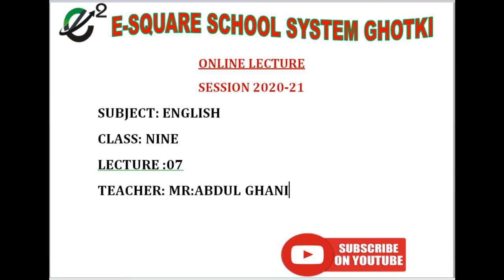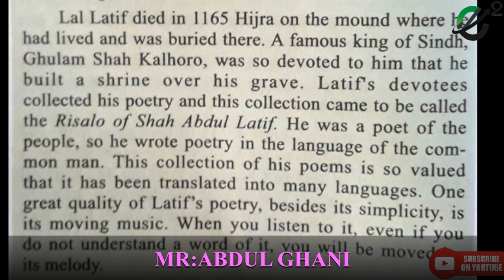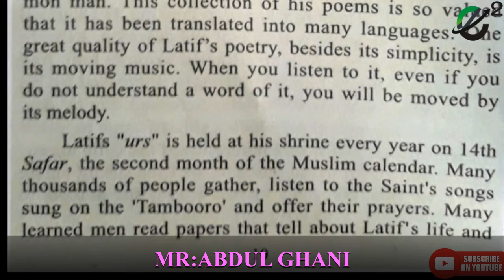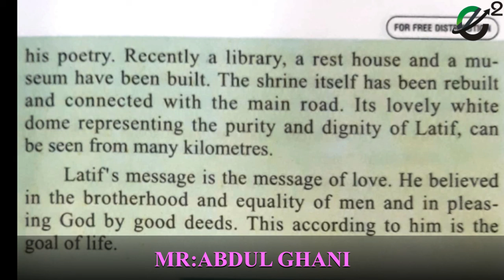Class 9 English Lecture # 7